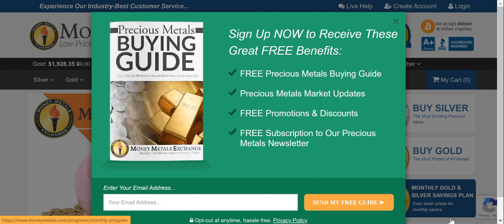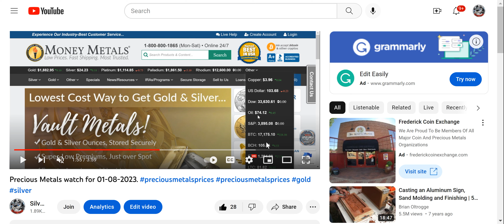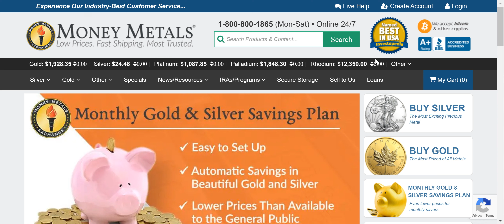Precious Metals watch for 01-15-2023.